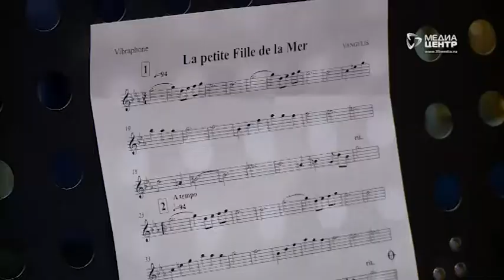Почти 1 000 участников примут участие в музыкальном конкурсе «Северная рапсодия» в Череповце